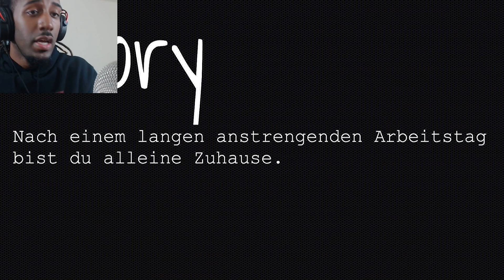STRANGER IN MY HOUSE | Half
There's a stranger in my house, and he's got all of my keys.